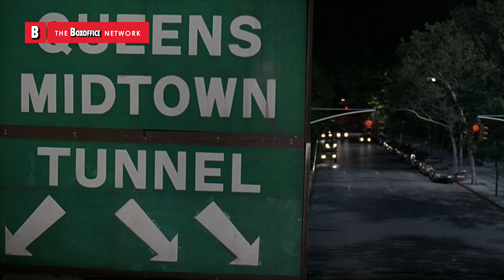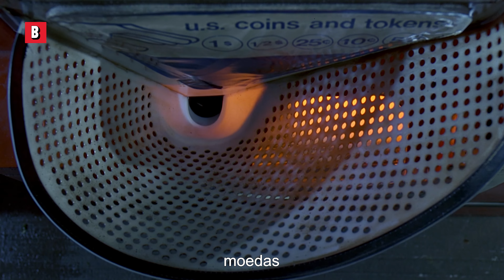O carro foguete | MIB: Homens de Preto | Clipe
Claro que Tommy Lee Jones gosta do Elvis.